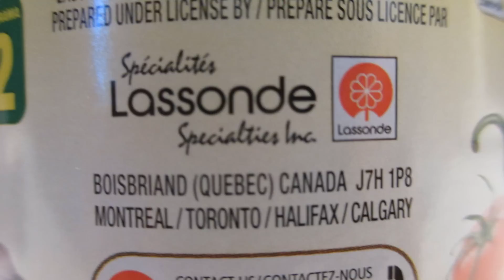DOLLARABOUF -La Salsa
Dégustation de la Salsa du Dollarama
Partagez si vous aimez !